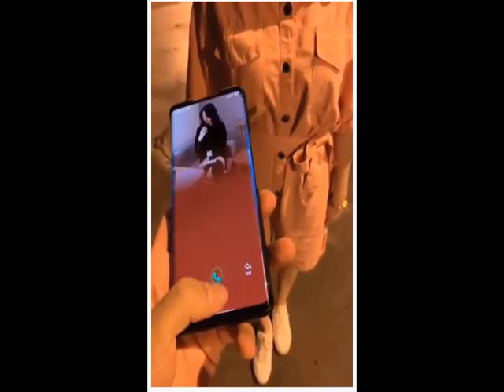小武和晴雪的爱情故事2 EP8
晴雪过来找小武然后把礼物还给小武